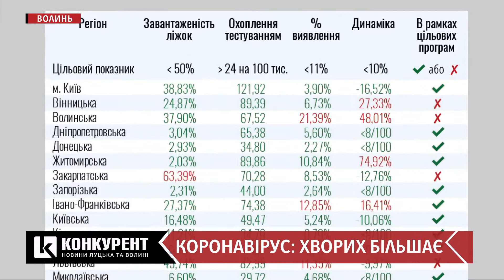За добу на Волині – 56 хворих на коронавірус: де реєстрували нові випадки